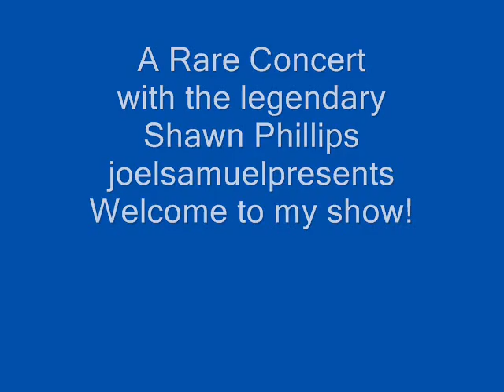Shawn Phillips - "Power of a Woman" & "Ballad of Casey Deiss" 1988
I found one of my favorite Shawn Phillips songs and I know you may have seen the first song already, but I am sure you will enjoy this version better  Power Of A Woman & The Ballad Of Casey Deiss- Subscribe to my channel and become my friend & rate & comment- A rare classic!